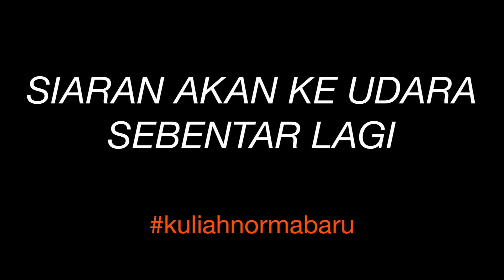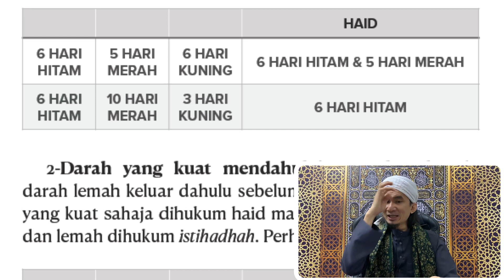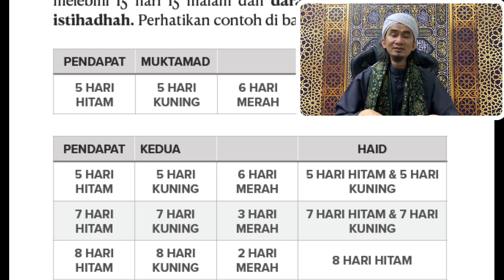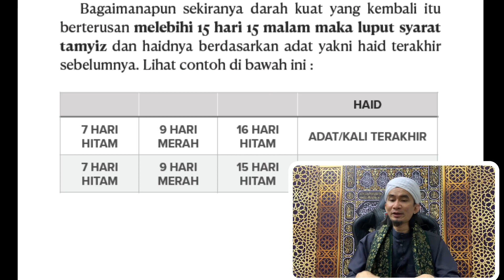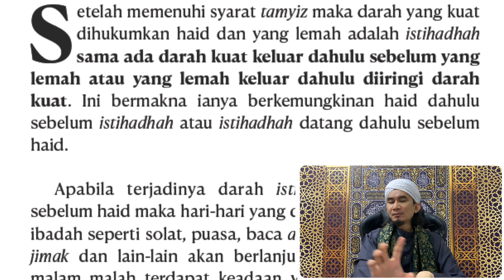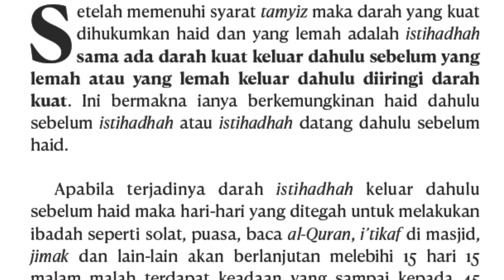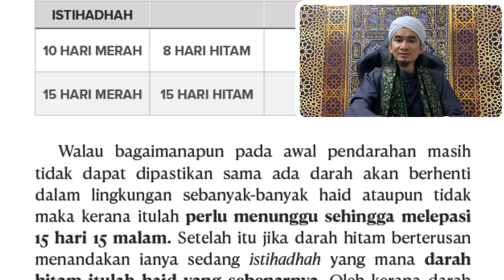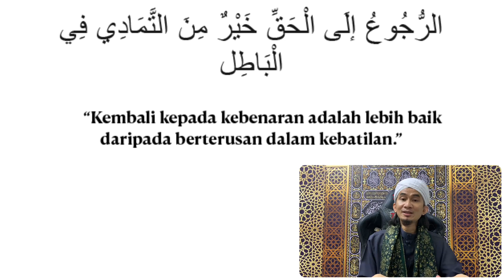Ustaz Mohd Radhi Bin Idris Risalah al-Mahidh lil-Mubtadi-in 16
QR Code